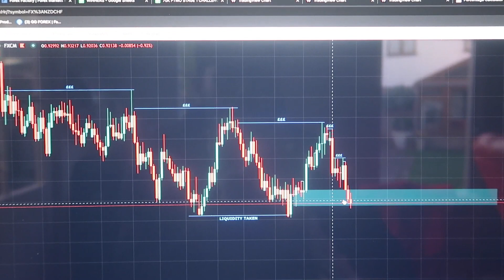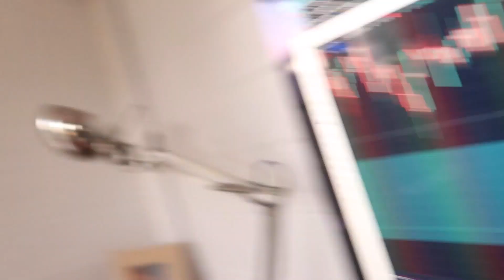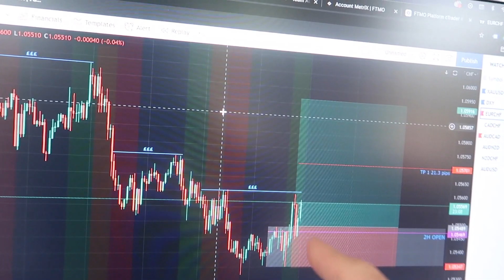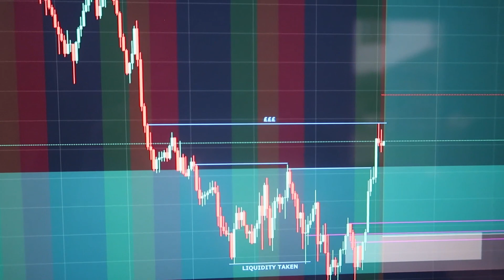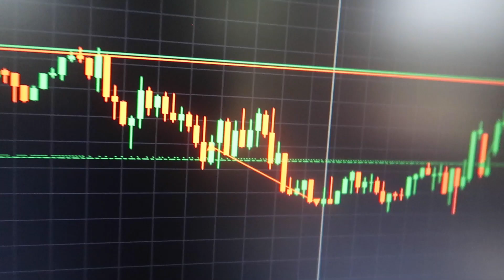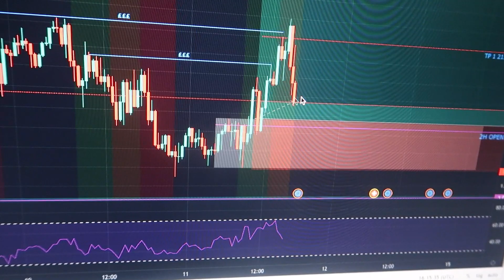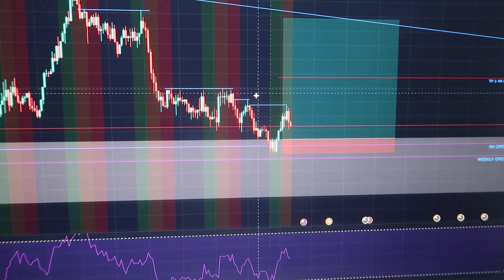FTMO CHALLENGE SERIES | DAY 9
Lesson definitely learned in this one guys. Trading is a journey and you will have different challenges every day. That's why we love trading though.